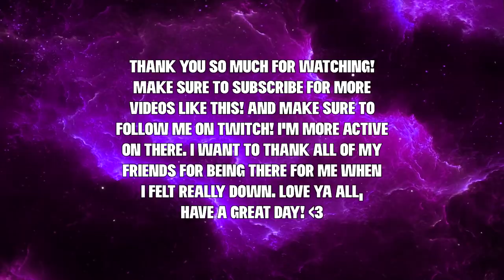LET ME IN! - VRChat Funny Moments - Best of AustinXGaming #7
Welcome to Part 7 of my favorite moments from VRChat! Thank you to all of my friends that I love dearly!